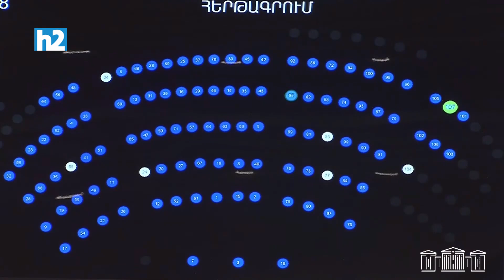էդ դատարկ փաստաթուղթն ընդունում եք, որ ի՞նչ անեք․ Հայկ Մամիջանյան: Լրաբեր - 10.09.2024